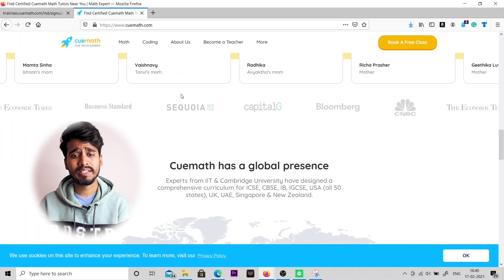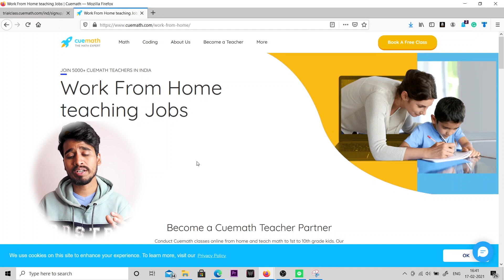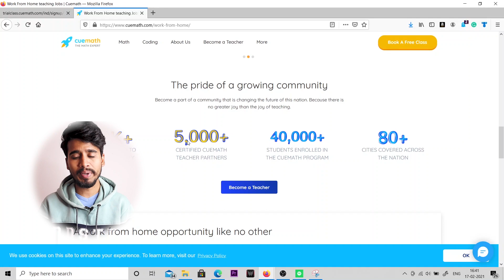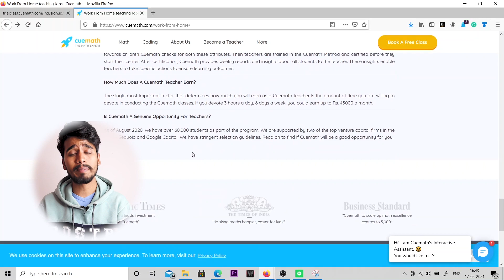Become Cuemath Teacher Expert and Earn Rs. 45000 per Month | Work From Home Teaching Jobs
📒 Show Notes  📒

⏰⏰ TIMECODES ⏰⏰
0:00  Please watch the complete video to understand! Thanks!

Video: Canon M50 Mark II
Lens: 15-45mm Kit Lens

Audio: Boya M1 Mic